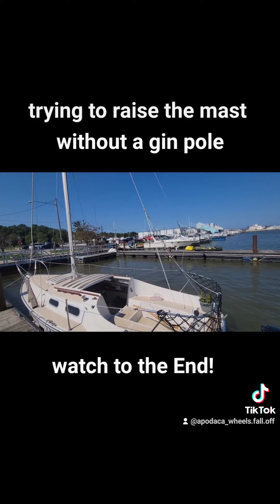dropping the mast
and this is why you should always use a gin-pole